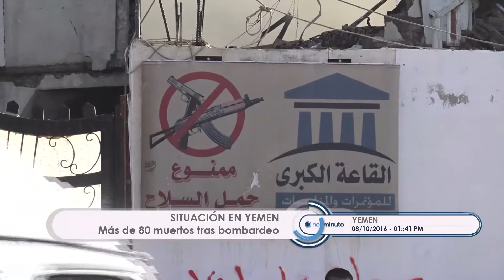80 muertos tras bombardeo en Yemen